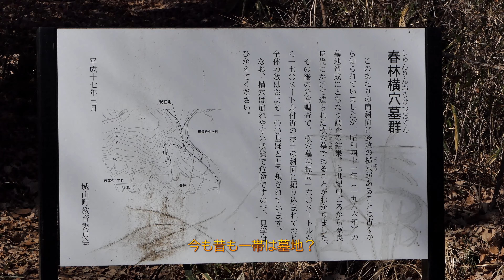里山散歩 雑木林を抜けて、春 2021. 2. 9～13. （4K）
雑木林の落ち葉を踏み分けて足元の植物観察です。林を抜けたところの墓地から思いもよらぬものが見えました。あれは間違いなく富士山の頭。このあたりからは初めて見る富士山にちょっぴり得をした気になりました。もう日向ではタチツボスミレやタツナミソウが咲いていました。
＊2:45   ルリビタキ・ 「Adonis amurensis」は誤記、学名はカッコ内です。
    2:45 "Adon is amurensis" is a clerical error, and the scientific name is in parentheses.

使用カメラ　Panasonic DMC -FZH1　　足　HONDA SuperCub110